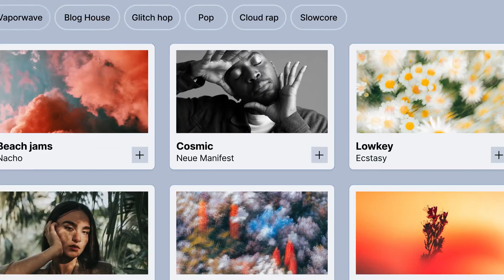Auto Layout Updates Teaser (Config 2023)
We’ve made auto layout even more powerful. Spend less time manually resizing with new support for wrapping and min/max dimensions.